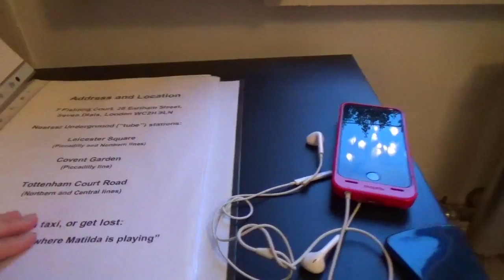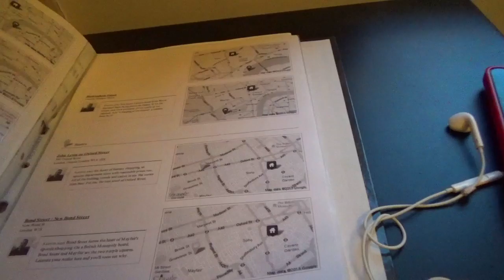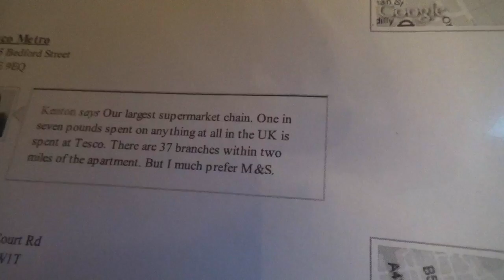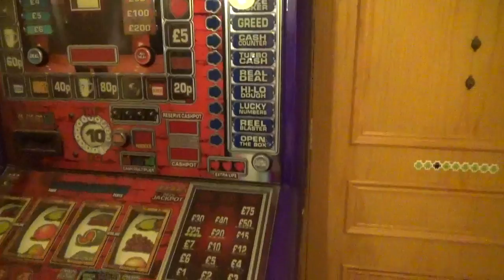Ep. 45 Exploring London and my take on airbnb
The Pho-King adventures of Ariko and Jamie. Traveling to London for a few days and staying at an airbnb! I've stayed in so many airbnbs these past few years, wanted to share my experiences and tips I have.

We created this channel as a way to keep in touch with our friends around the world, make new friends along the way, and basically archive our life journey! ...our ups and downs and left and rights as we start our new life together after 2 yrs of cross-continental long distance relationship! My name is Ariko and the guy with the beard is Jamie. And our dog is called Gabe. Hope you like ;)